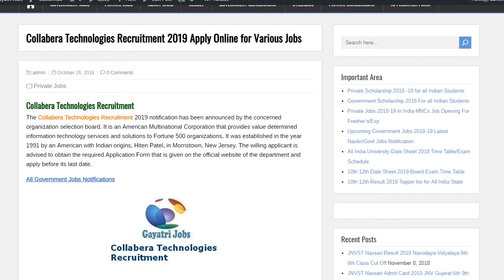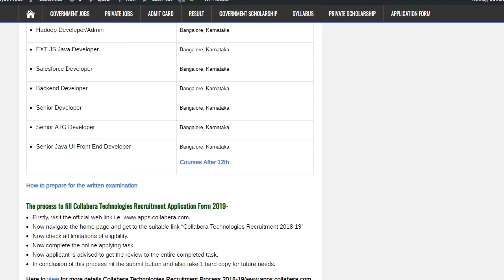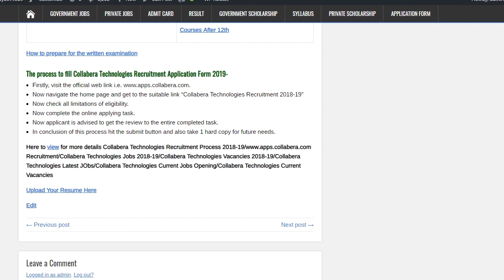Collabera Technologies Vacancies 2019 Apply Online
The Collabera Technologies Recruitment notification has been announced by the concerned organization selection board. Apply @